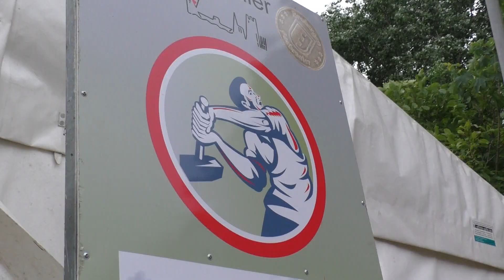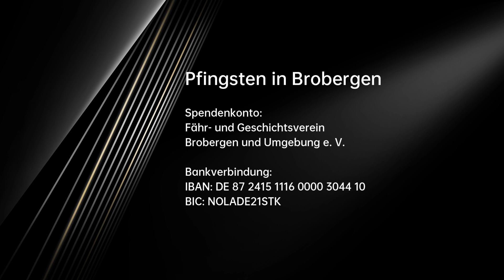🔴 Pfingsten an der Oste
Der Fähr- und Geschichtsverein Brobergen und Umgebung e. V. ist Opfer von Einbrechern geworden.
Wer nicht jeden 10,– €-Schein zweimal umdrehen muss, darf gerne etwas spenden, damit wir auch weiterhin eine Tasse Kaffee zur Schlicktorte bekommen können ;-).

Hier ist die Bankverbindung:

Fähr- und Geschichtsverein Brobergen und Umgebung e. V
IBAN: DE 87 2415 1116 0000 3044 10
BIC: NOLADE21STK